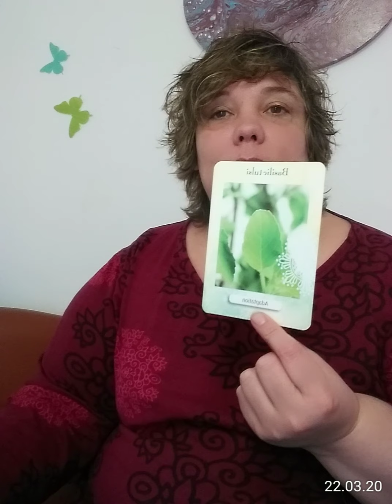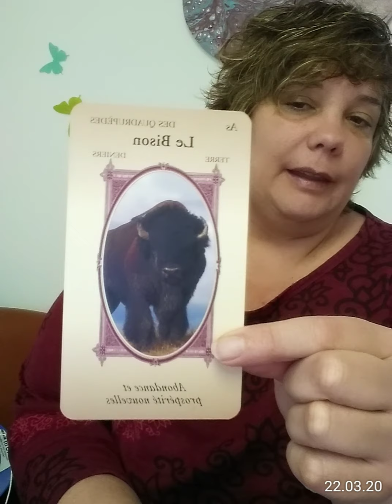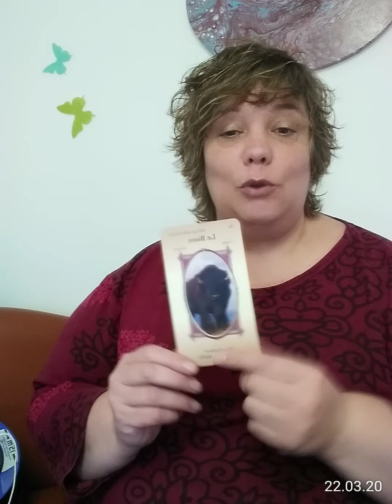Tirage alchimique du jour : basilic tulsi et bisons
Tirage alchimique du 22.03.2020 : le basilic tulsi et le bison
découvre un outil alchimique puissant qui va te faire vivre le printemps depuis l'intérieur et ainsi devenir le jardinier de ton jardin d'eden
Tu peux aussi nous rejoindre sur le groups FB